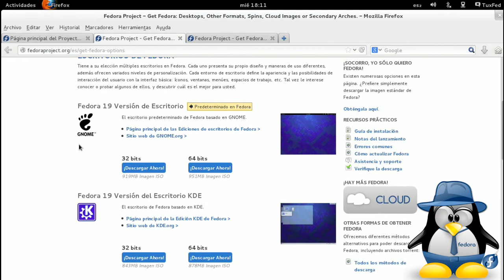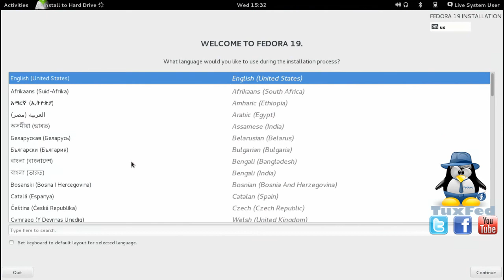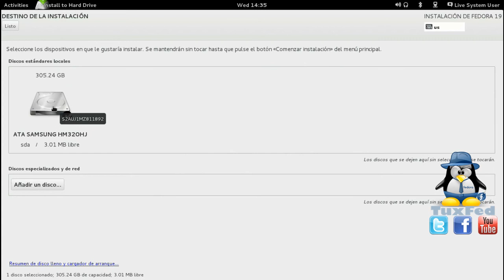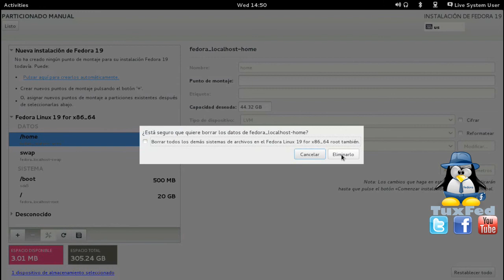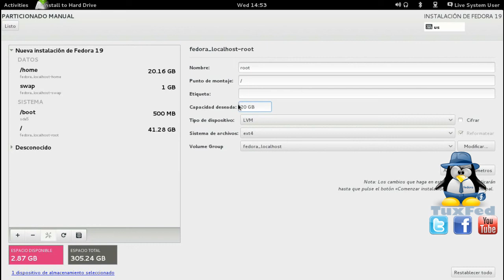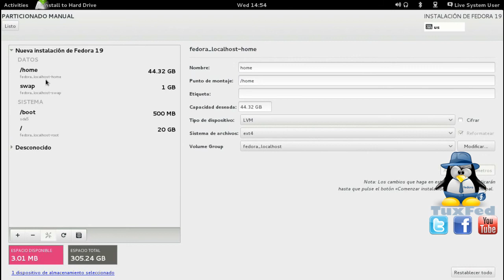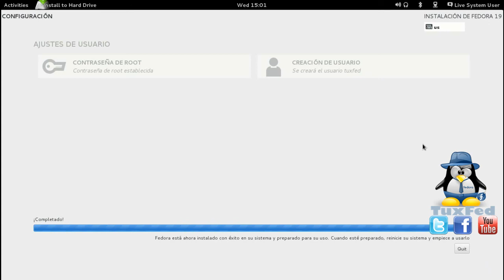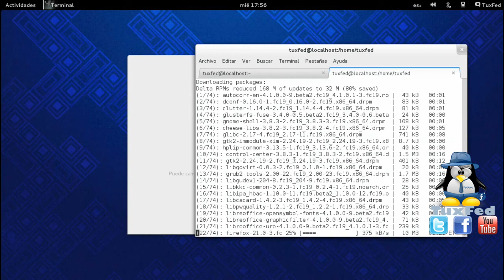Como instalar Fedora 19 / 20 - Install Fedora 20 / 19 (dual boot)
Como instalar Fedora 20 / 19 con Windows (Dual Boot) - How to install Fedora 19 / 20 -  Como instalar o Fedora 20 / 19? - Comment installer Fedora 20 / 19? - Come installare Fedora 19? - Hoe je Fedora 19 te installeren? -  Wie Fedora 19 installieren? - のFedora19をインストールする方法は？- fedora 18 dual boot Windows. Instalación Fedora 19. Videotutoriales y tutoriales de Fedora Linux.